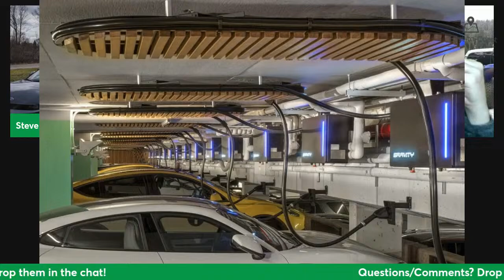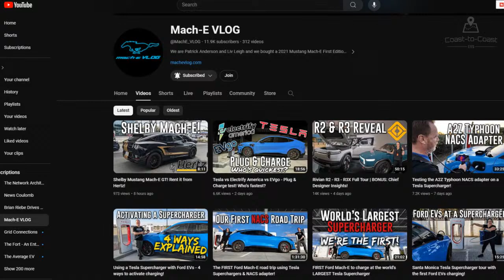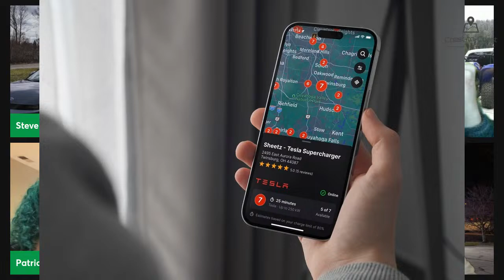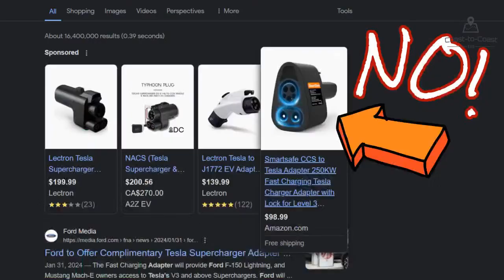Tesla Transition Begins | Ford Supercharger Access | DCFC Utilization - Coast-to-Coast EVs # 10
Join Eric, Walter, Steve, and Patrick + Liv from @MachE_VLOG to discuss adapters for Ford owners, Tesla's transition to a truly public charging network, doubled DCFC utilization in less than a year, and everything else we can think of for our fortnightly live stream on EVs and infrastructure.

Chapters:
0:00 - Start
1:41 - In the News: Gravity Charging Hits NYC
11:00 - Viewer Greetings & Comments
12:59 - Mach-E Vlog Supercharging Across California
15:50 - Background to Tesla Opening Superchargers
16:55 - Early Access to Ford-Tesla Adapters
18:00 - Supercharger Positioning & EV Etiquette
20:19 - Apps to Find Tesla Superchargers (Try Chargeway!)
22:28 - Ways to Activate a Tesla Charging Session
24:30 - Tesla's Progression to Public Charging
27:00 - Different Models, Different Charging Decisions
30:13 - Should I Get a Tesla Membership Plan?
33:00 - Education for all EV Owners (h/t David Drives Electric)
37:30 - Tesla NEVI Compliance + V4 Superchargers
40:56 - Potential for Supercharger Congestion and Queueing
48:09 - Know Your Charging Options/Alternatives
52:00 - Third Party Adapter Options (& Warnings!)
56:35 - UL Certification for Adapters
59:48 - NACS/J3400 Extension Cables
1:08:16 - Tom Moloughney Talks to Jim Farley
1:15:00 - The Transition to a Single Standard
1:22:20 - Opportunism in NEVI Funding vs. Private Investment
1:30:10 - Close

Want to create live streams like this? We use StreamYard and you could too!